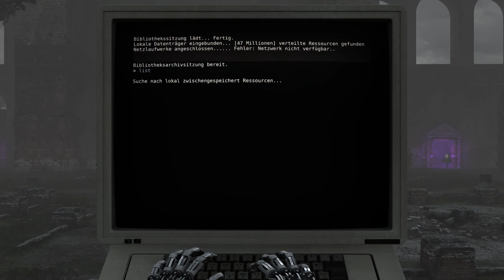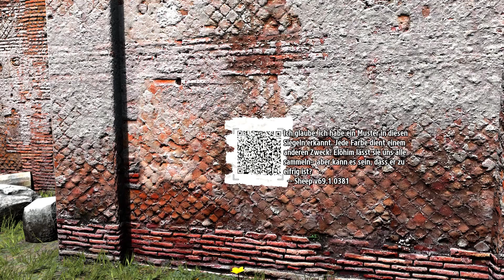The Talos Principle - Ep. 7 - Mieses Wetter im Paradies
Spielbeschreibung: "Das Talos-Prinzip ist ein philosophisches First-Person-Puzzlespiel von Croteam, den Erschaffern der legendären Serious Sam-Spiele, geschrieben von Tom Jubert (FTL, The Swapper) und Jonas Kyratzes (The Sea Will Claim Everything).

Du findest dich, wie aus einem Traum erwachend, in einer seltsamen, wiedersprüchlichen Welt voll von uralten Ruinen und fortgeschrittener Technologie wieder.
Wenn dein Erschaffer dir befiehlt eine Reihe von zunehmend schwierigen Rätseln zu lösen, musst du dich entscheiden of du Vertrauen in ihn haben willst, oder es vielleicht Zeit ist dir schwierige Fragen zu beantworten: Wer bist du? Was ist dein Zweck? Was wirst du tun?"

Entwickler: Croteam
Publisher:  Devolver Digital, Croteam